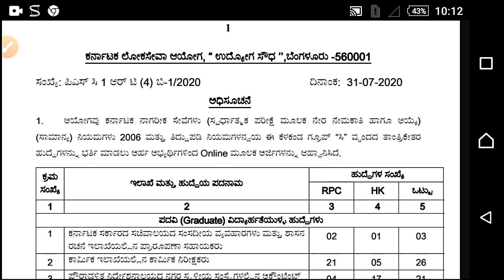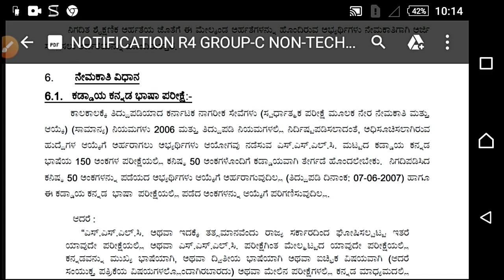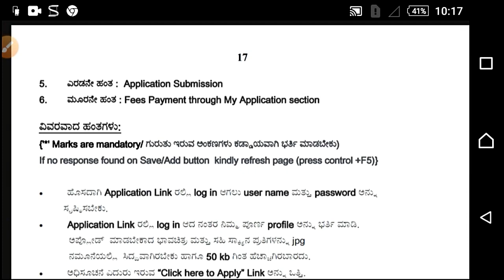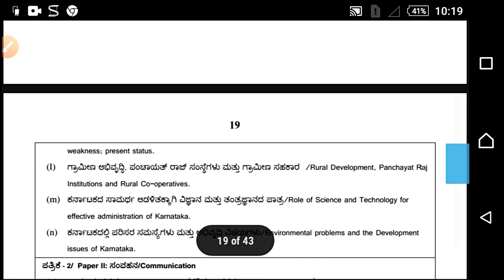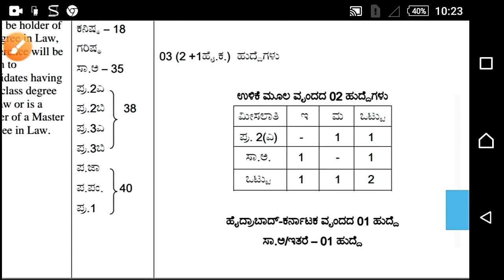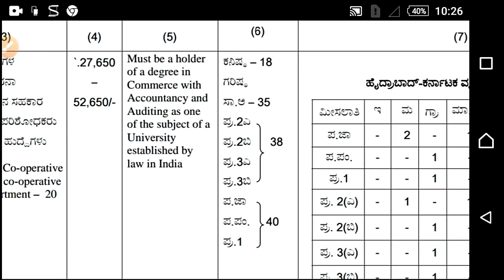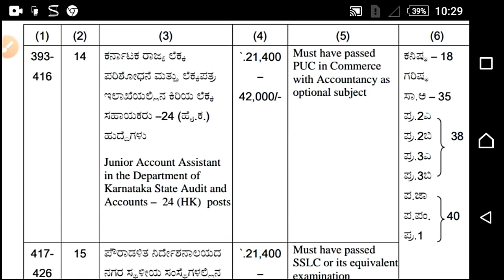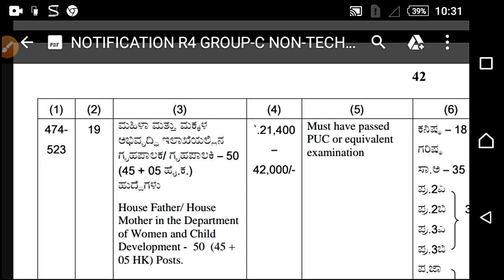KPSC GROUP - C NON TECHNICAL POST | EMPLOYMENT NEWS IN KANNADA